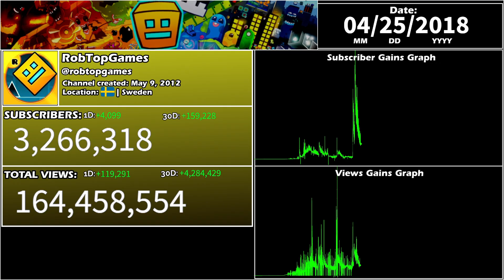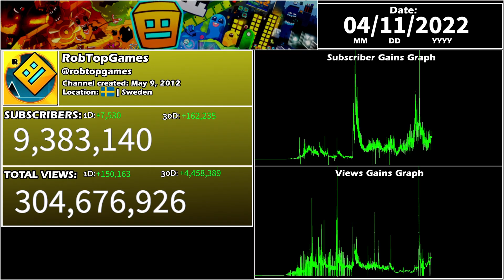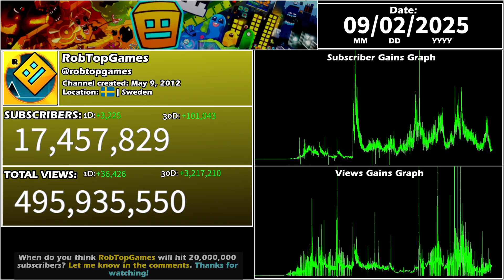The Rise of RobTopGames: Every Day Visualized (2012 - 2026)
RobTopGames is a globally recognized YouTube channel run by Swedish game developer RobTop, best known for creating the rhythm-based platformer Geometry Dash. Since launching the channel in the early 2010s, RobTopGames has built a massive following through game updates, feature showcases, sneak peeks, and major version releases that consistently energized the Geometry Dash community and wider gaming scene.

This video presents a visual journey through every day of RobTopGames’ subscriber growth from the channel’s early days to the present. In just 7 minutes, watch the milestones, breakout surges, and long-term trends that transformed RobTopGames into one of YouTube’s most iconic indie game developer channels.

This video features:

🔁 Profile Picture & Channel Name History
👁️ Daily Video Views (counter & graph)
🗓️ Monthly Video Views (counter & visual trend)

📚 Data Sources:
Social Blade
Wayback Machine

How I make these video's:
2.
3. Making Thumbnails/Layouts with Paint.net
4. Editting the video with CapCut.
5. Uploading the video to YouTube Studio

🎶 Music used in the video (in order):
Track #1:
Track #2:
Watch:    • Netrum & Halvorsen - Circle [Arcade Release]